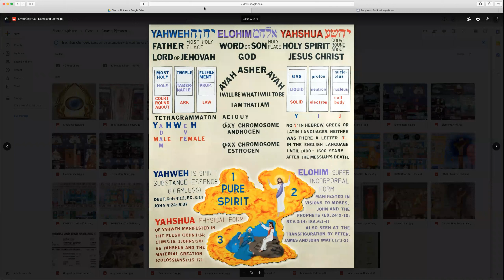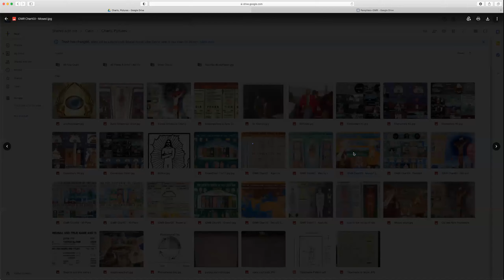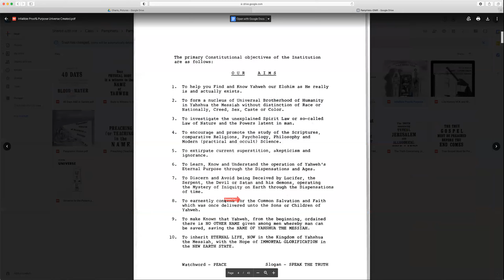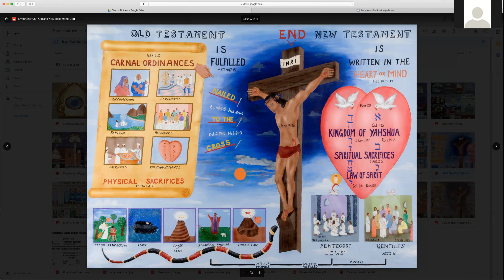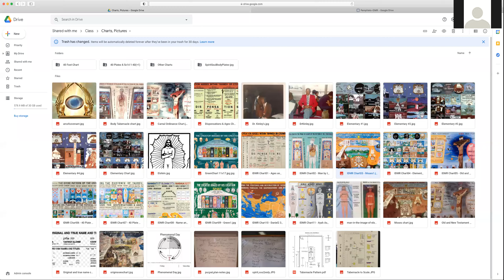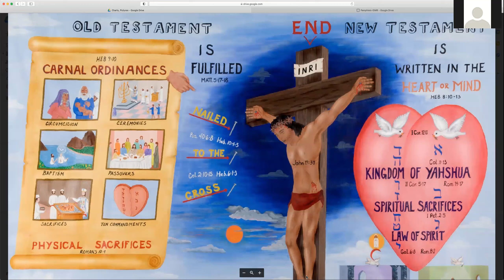Dec 2nd, 2020 Circumcision | Old Law Fulfilled